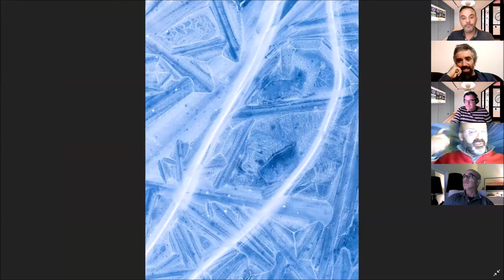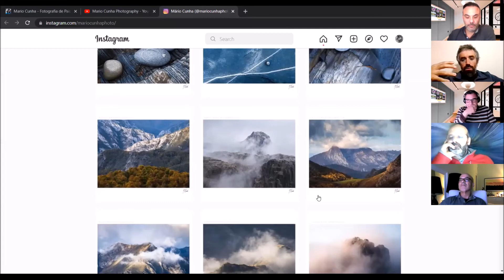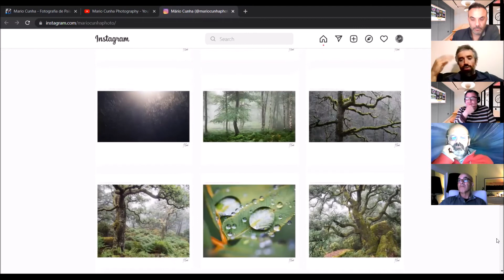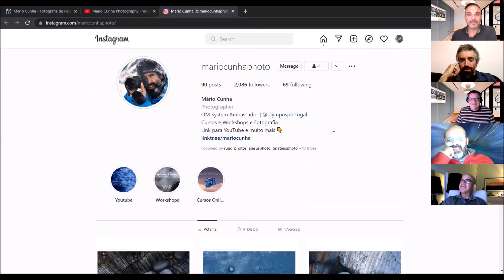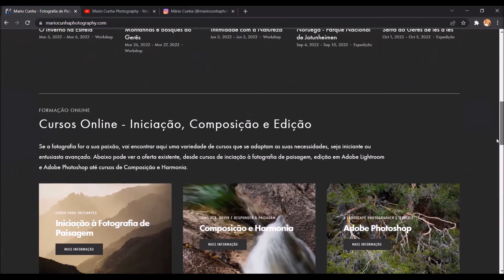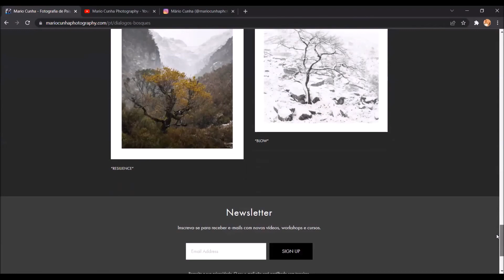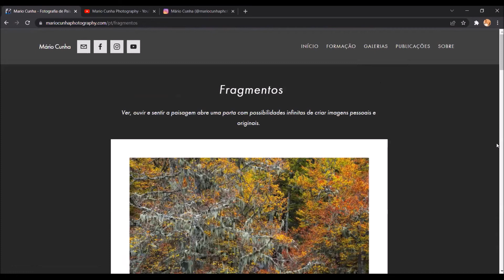Tertúlia Primeira Luz com o fotógrafo Mário Cunha - 28-02-2022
O nosso convidado nesta tertúlia é o fotógrafo de paisagem Mário Cunha, biólogo de formação, que encontrou a sua verdadeira paixão na fotografia e no Parque Nacional Peneda-Gerês.